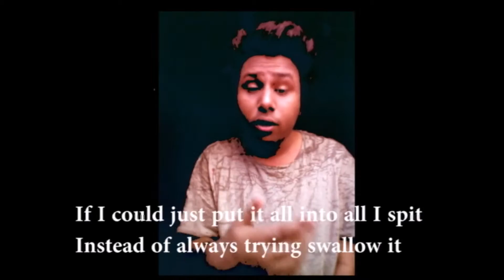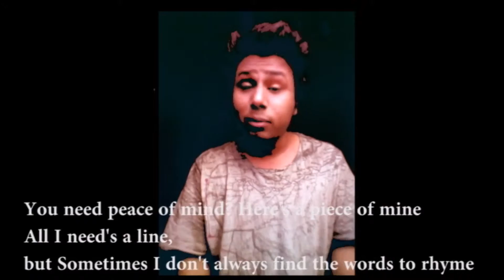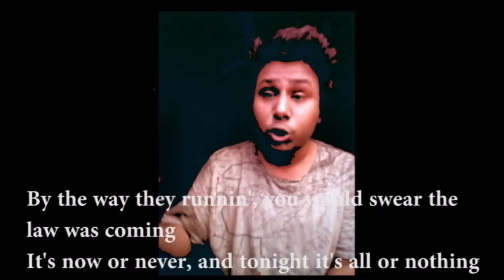ChackY YEN - Rabbit Run | Acapella Cover| Eminem - 8 Mile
Acapella cover of Eminem's "Rabbit Run" soundtrack from the movie 8 Mile.